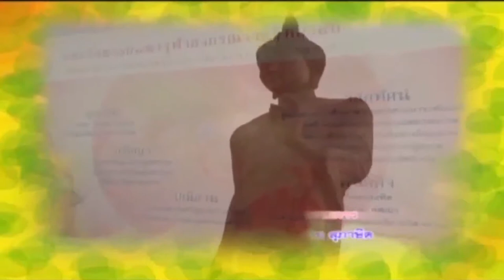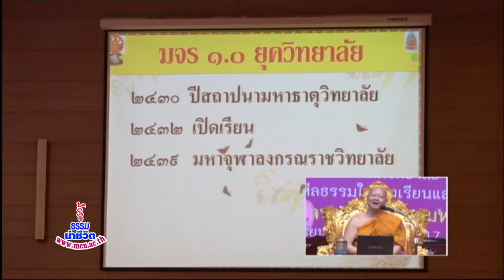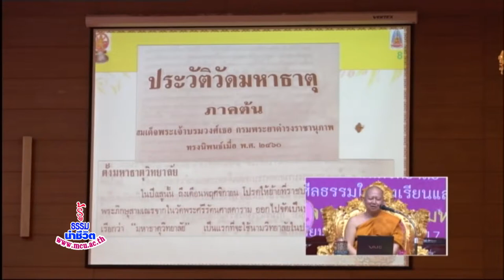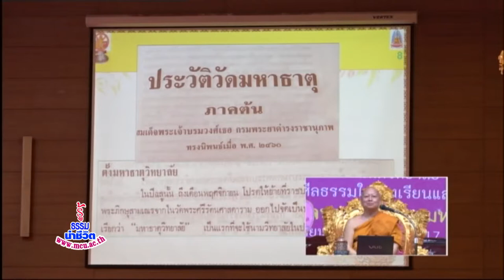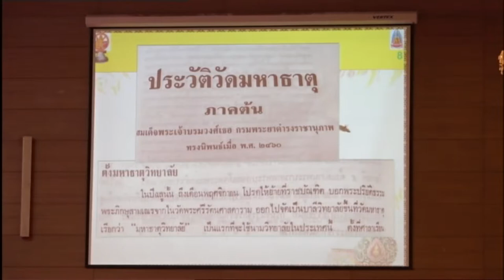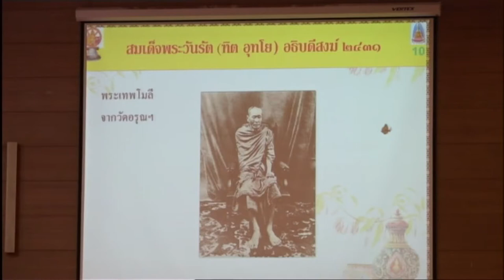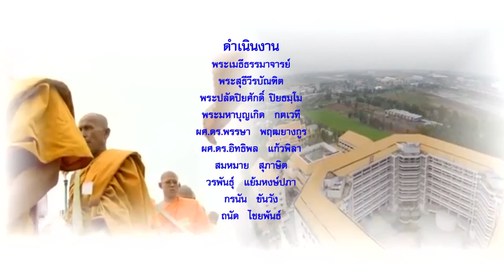MCU_รู้ธรรมนำชีวิต 130 ปี สถาปนามหาจุฬาฯ ตอนที่ 2 ออกอากาศ 19 กันยายน 60